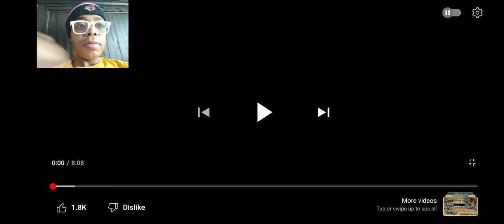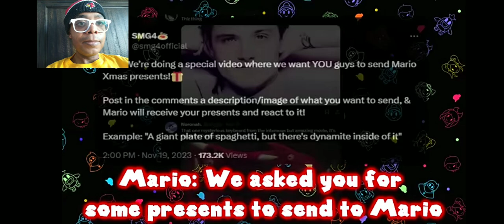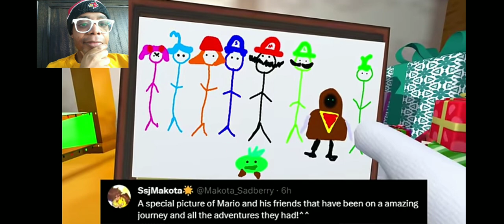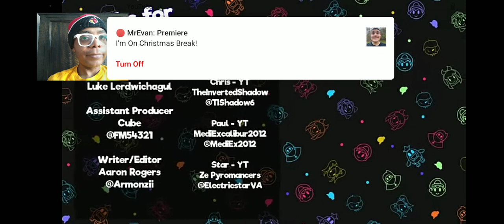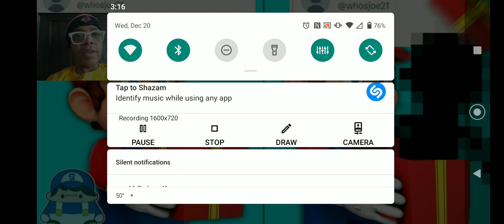Mario opens Christmas Presents sent by YOU! Reaction